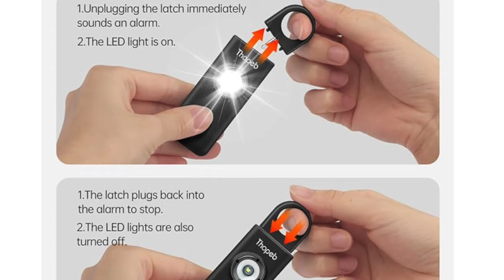Vanlife | Solo Female Safety Tips : How to Stay Safe in Your Van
In todays video I offer some tips for staying safe as a solo female vanlifer. Safety is not guaranteed whatever you do and wherever you are but these are my top tips for feeling safer on the road and minimising any potential risks. If you have any of your own safety tips for vanlife please leave them in the comments to help others.

Products mentioned
Pepper spray
She wee
She wee
Camping toilet
Jump leads
First aid kit
Power bank
Bluetti power bank

📹 CHAPTERS
00:00 Intro
01:26 Trust your gut
02:01 Hide valuables
02:24 Carry an alarm
03:30 Keep keys close by
03:45 Have access to your cab
04:08 Reverse in
04:30 Let friends and family know
04:57 Phone charge and signal
05:35 Toilet
06:50 Learn maintence
07:40 Extra power
09:00 Go for it